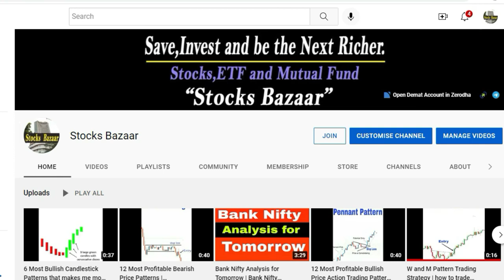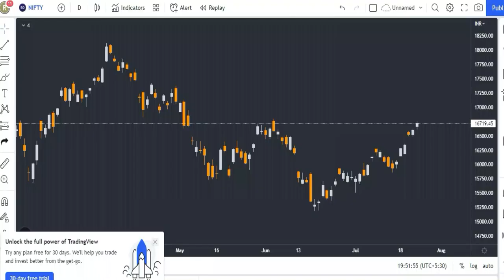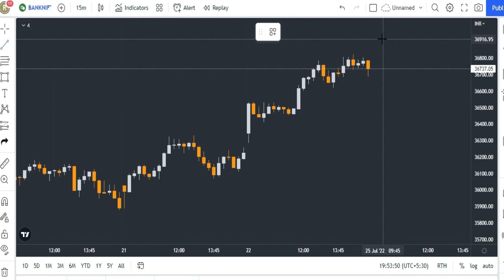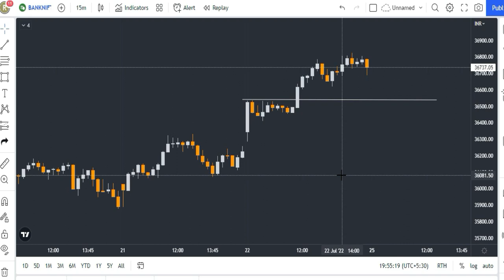Bank Nifty Prediction for Tomorrow | Bank Nifty Analysis for Tomorrow | Swing and Intraday Trading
bank nifty prediction for tomorrow,bank nifty analysis for tomorrow,bank nifty tomorrow prediction,bank nifty tomorrow analysis,bank nifty analysis,bank nifty tomorrow,nifty bank nifty tomorrow,

Gadgets Used : -

Our Mic : -

Our Camera : -

Our Laptop : -

Our Tripot : -

Gaming Headphone : -